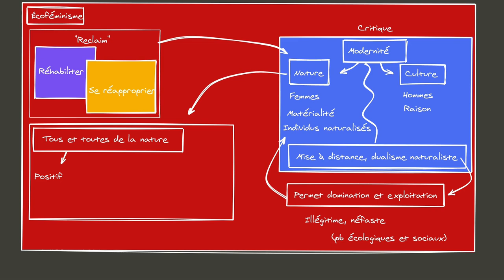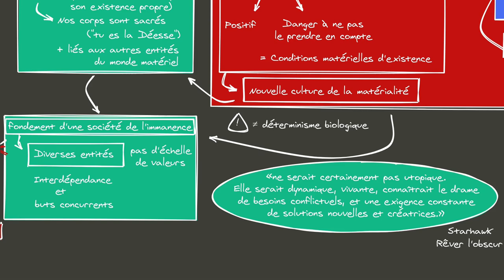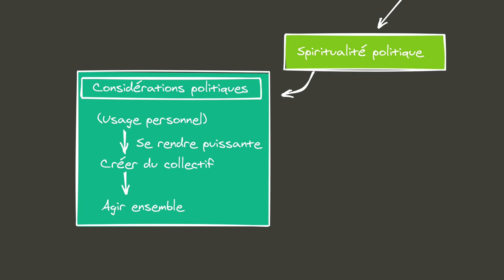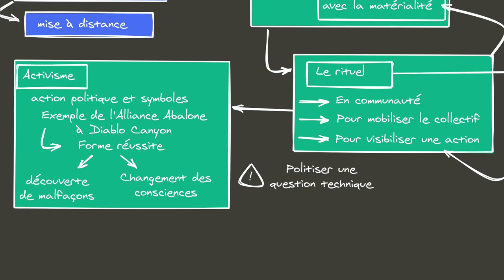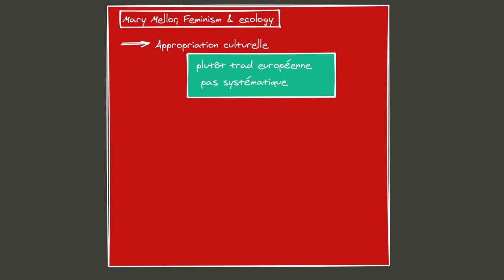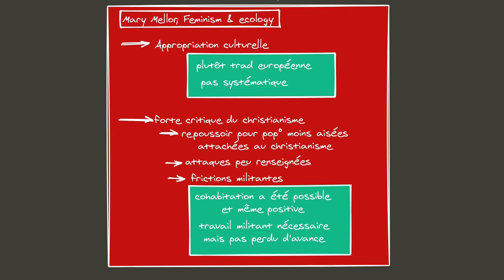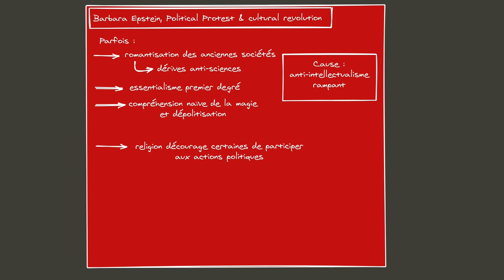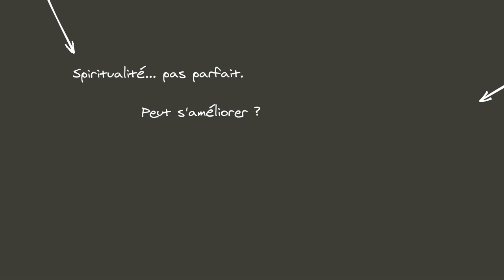ÉCOFÉMINISME - Spiritualité #2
00:00:00 Introduction
00:01:45 De la culture de la mise à distance à celle de l’immanence
00:07:49 Écoféminisme et spiritualité : l’action politique et la force du rituel
00:11:13 Et le moins bon ?

Bibliographie:

Margot Adler, Drawing Down the Moon, Beacon Press, Boston, 2006

Carol P. Christ, « Pourquoi les femmes ont besoin de la déesse : réflexions phénoménologiques, psychologiques et politiques », in Emilie Hache, Reclaim, Cambourakis, Paris, 2016

Barbara Epstein, Political Protest and Cultural Revolution : nonviolent direct action in the 1970s and 1980s, University of California Press, Berkeley, 1993

Anne Larue, Érudition et folklore : faut-il réhabiliter Margaret Murray ? In: Le savant dans les Lettres [online]. Rennes: Presses universitaires de Rennes, 2014 (generated 25 mai 2020). Available on the Internet

Mary Mellor, Feminism & Ecology, Polity Press, Cambridge, 1997

Ecofeminism, Maria Mies & Vandana Shive, Zed Books, New York,  2014

Judith Palskow, The Coming of Lilith : Essays on Feminism, Judaims, and Sexual Ethics, Beacon Press, Boston, 2005

Santamaría-Davila et al., "Women's Ecofeminist Spirituality: Origins and Applications to Psychotherapy", in EXPLORE January/February 2019, Vol. 15, No. 1

Charlene Spretnak, "Anatomy of a Backlash : Concerning the Work of Marija Gimbutas", in The Journal of Archaeomythology, Special Issue 2001, vol.7, pp.25-51

Starhawk, « Une réponse néopaïenne après le passage de l’ouragan Katrina », ibid.

Starhawk, The Spiral dance,  : a rebirth of the ancient religion of the great goddess, HarperOne, New York, 1999 (réed.)

Starhawk, Rêver l’obscur,  femmes, magie et politique, Cambourakis, Paris, 2015